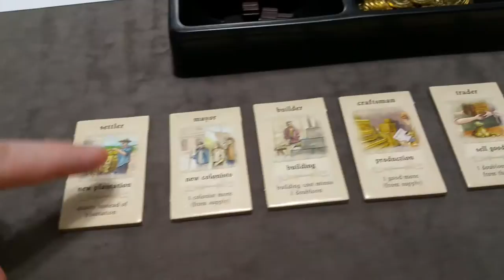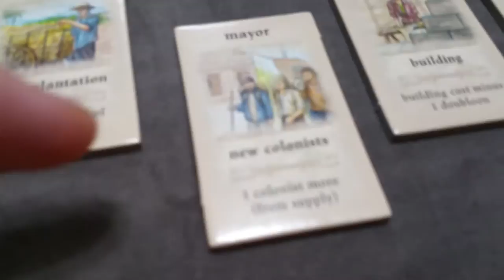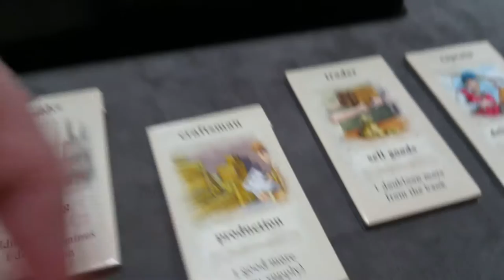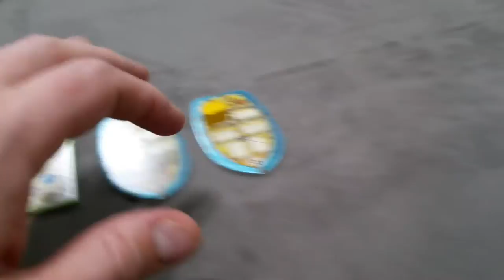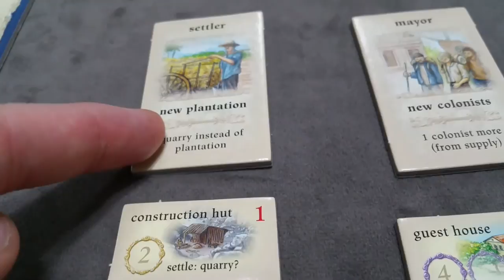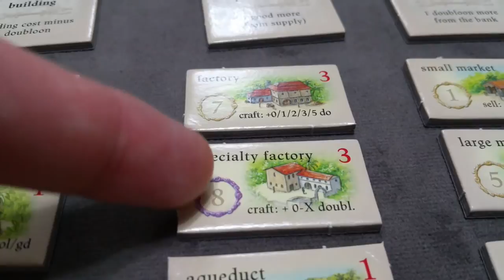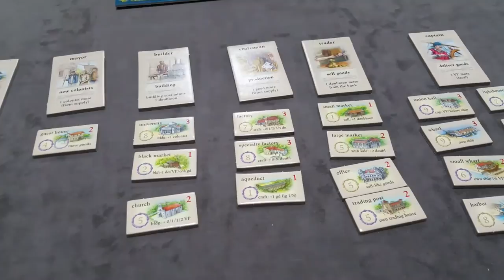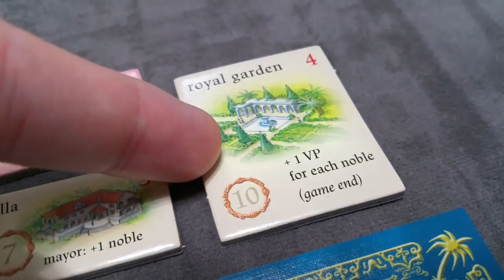Puerto Rico: How to Play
Instructional board game video